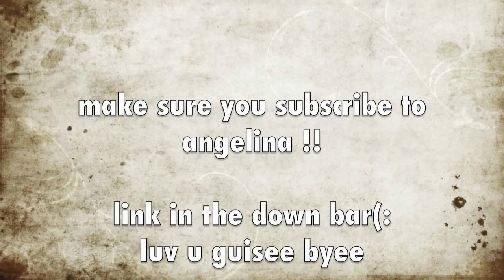The Accent Tag! ft. Angelina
hey guys(:  OPEN ME(:first of all sorry for our appearences , it was late.. haha

angelinas channel (she might b making videos soon

shirt- forever 21 its angelinas(:
on my nails- sally hansen hard as nails "sun kissed"\
angelinas nails- OPI "dancing in the isles"

heey guys i hope u enjoyed the video IF YOU LIKE TAGS, LIKE THIS VIDEO FOR MORE !

*STALK ME*

-Jessie(: